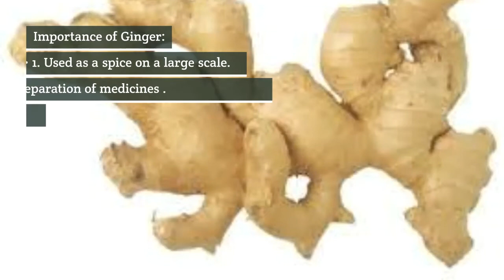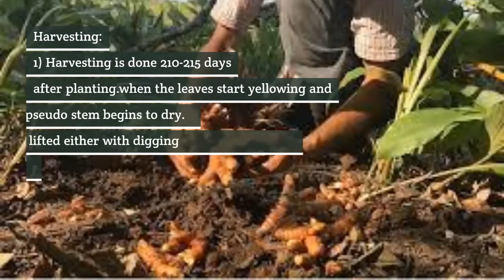Cultivation of Ginger